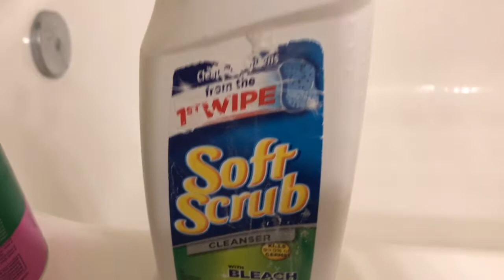Airbnb host fights against tile & grout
Using dwelling time wisely :-)